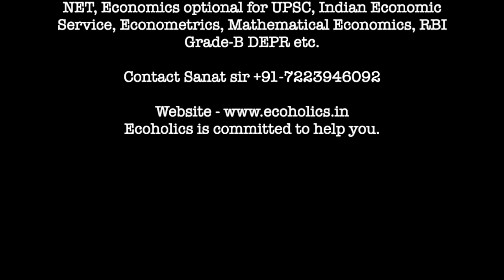Jaya Yaduwanshi on COVID19 - Ecoholics is in your support during this crisis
(Asst. Prof. SANAT SHRIVASTAVA  is a Faculty of Economics at an Institute for IAS, New Delhi)

Contact Sanat sir - 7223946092 (Whatsapp Number)
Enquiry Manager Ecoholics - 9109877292